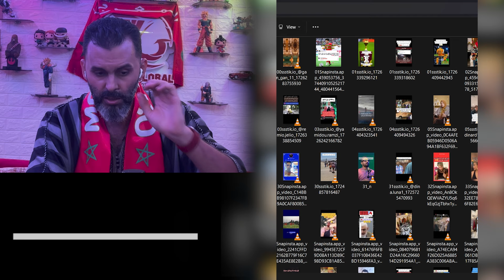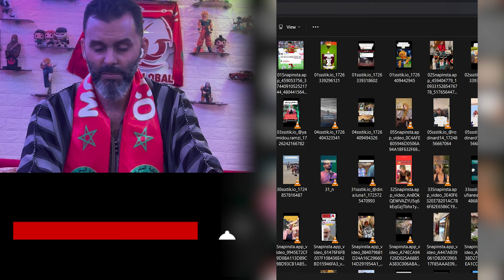الحلقة 253 : الجزء3 الرد على الصحفية دنيا \ نصيحة معمر مغربي للجميع \ الجبادور النسائي المغربي